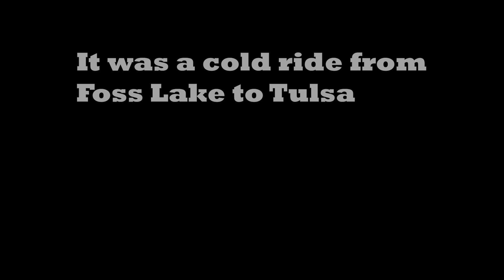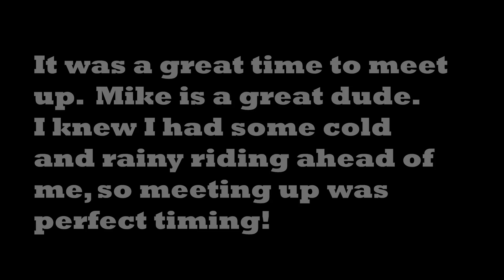Route 66 on a Harley Iron 883 - Look at the Positives - Ep. 37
Like the mods I've done on my bike or the gear I use?

Looking for a specific part or gear item?  Scroll down 👇

I do receive a very small financial portion of your Amazon purchase if you use that link and it helps out this channel a ton!

★Route 66 T-Shirts are FINALLY available! $17 plus tax and shipping.

★Haven't seen the earlier videos in the Route 66 on a Harley Iron 883?

★Are you a motovlogger with stickers?  Send me some and I'll give you a mention. Or if you just want to send me something send it to:

**2017 Harley Iron 883 Olive Gold**
➡Sissybar: Burley Sissybar
➡Lindby Multibar for all XL models
➡Exhaust: Vance and Hines Big Radius
➡+DK Customs tank lift and Coil relocation
➡Saddlemen Step up seat
➡Kuryakyn Momentum Vegabond bag
➡Arlen Ness Black Fusion Grips
➡Biltwell Chumps

**Other Gear**
➡Boots: TCX X-Blend
➡Helmet: Shoei Qwest
➡Jacket:
    - AGVSport
    - Scorpion Covert  Motoflannel
- Milwaukee Leathers
➡Pants: Scorpion Covert pro riding jeans or Rokker Red Selvage
➡Cortech Super 2.0 18 Liter Tankbag